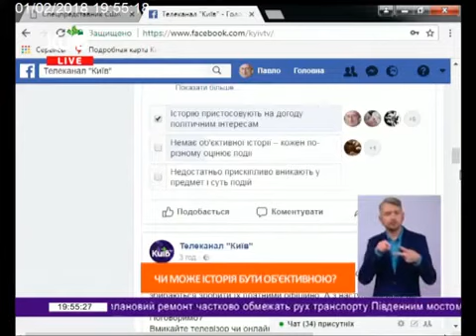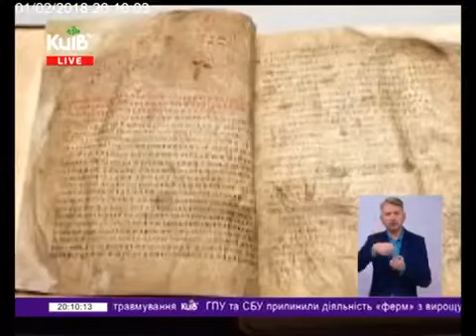Історія: правда та міфологія у вітчизняному кіні на прикладі фільму "Крути" | ПИЛИП ІЛЛЄНКО 1.02.18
1 лютого 2018 року голова Державного агентства України з питань кіно Пилип Іллєнко взяв участь в етері телеканалу "Київ". Основна тема розмови: прем'єра фільму "Крути" — історія України в сучасному кінематографічному мистецтві.